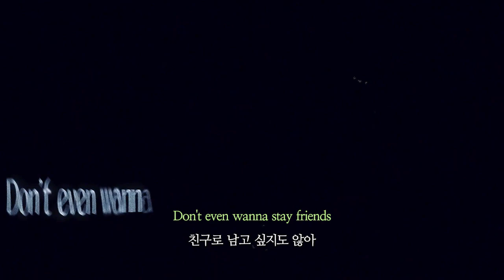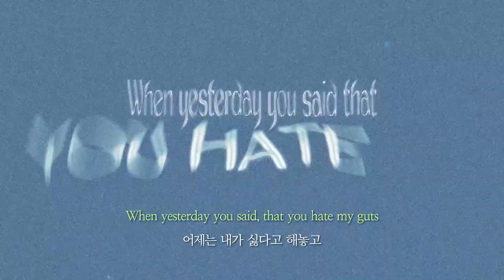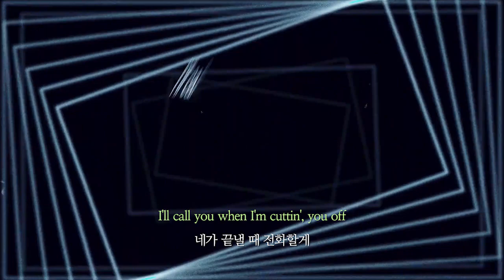Conan Gray - Telepath 코난 그레이 신곡, 텔레패스[가사/번역/한글/해석]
00:00━━ ●──03:16

      ⇆ㅤ ◁ㅤㅤ❚❚ㅤㅤ▷ㅤ ↻

코난 그레이.. 와. 진짜 이번 노래
너무 좋아서.. 듣자마자 가사 영상을..!!

여러 영상들 합쳐서 코난 그레이 Telepath 가사를 만들어보았습니다.

섹시하달

섹시해지자